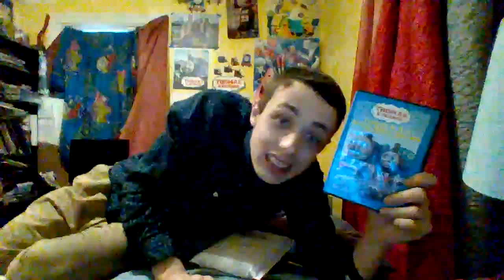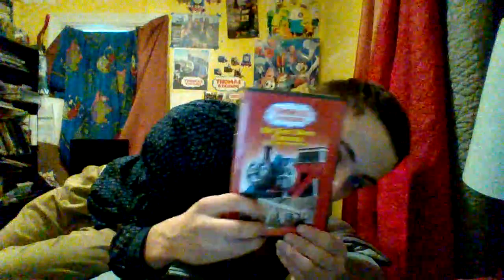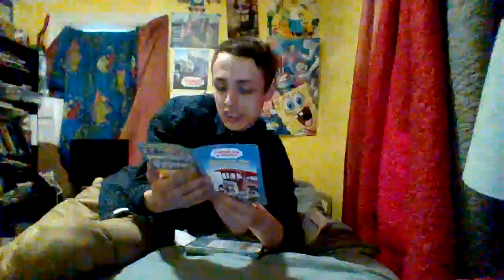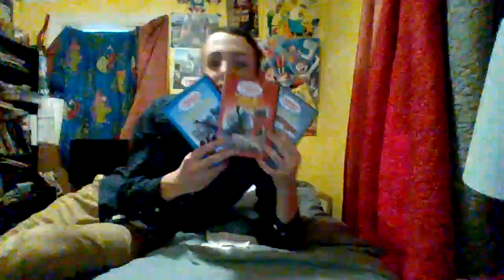DVD Update for January 20th 2023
1. Thomas and the Really Brave Engines
2. On Site with Thomas
3. Thomas and The Special Letter